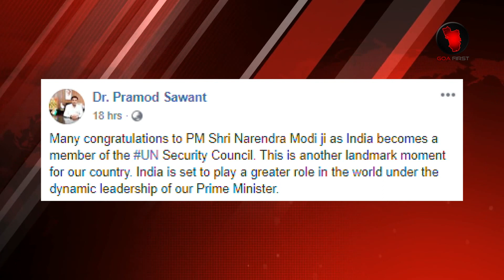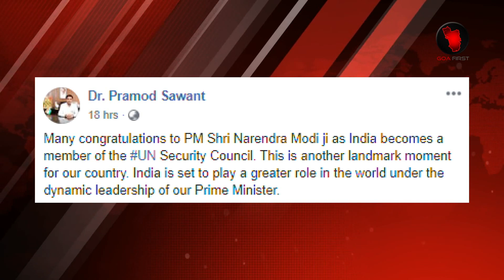GOA CHIEF MINISTER DR PRAMOD SAWANT CONGRATULATES PM MODI